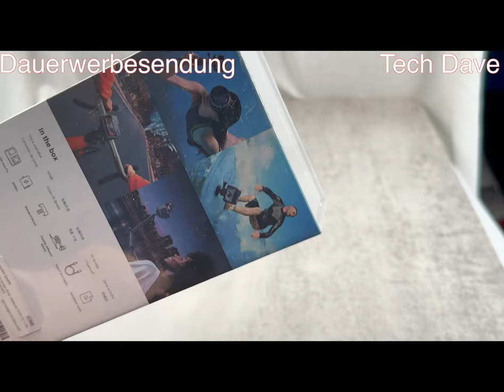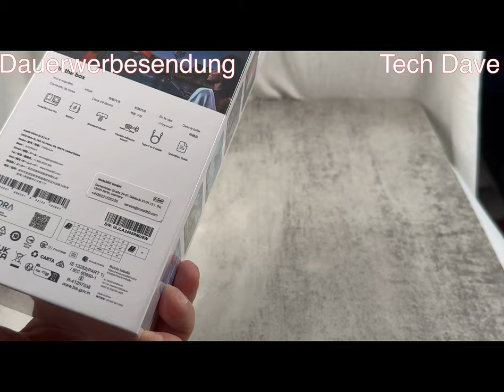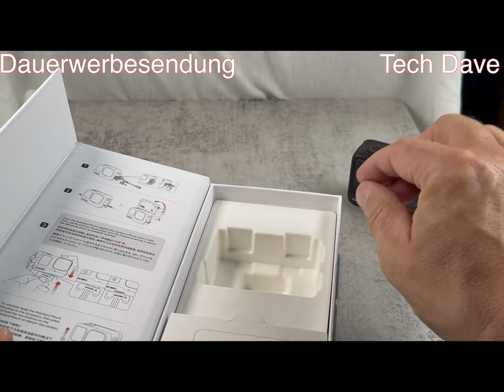Insta360 Ace Pro Unboxing & mein erster Eindruck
Produkte:
Insta360 Ace Pro Unboxing und mein erster Eindruck.
Eine Toole Action-Cam mit einem schönen großen Bildsensor in Zusammenarbeit mit Leica. Schönes großes Display was auch noch klappbar ist und trotzdem bis 10m Wasserdicht.

Insta360 Ace Pro Standard bei Amazon
Insta360 Ace Pro GPS-Kit bei Amazon

DANKE!

Gefilmt mit Apple iPhone 15 Pro Max und  Apple iPad Pro 11", Apple iPad Pro 12.9, geschnitten mit Final Cut Pro X auf einem iMac 27" und MacBook Pro 16" M3Pro,  Apple AirPods Pro2,  DJI MIC 2, GoPro Hero12 Black, Insta360 X4